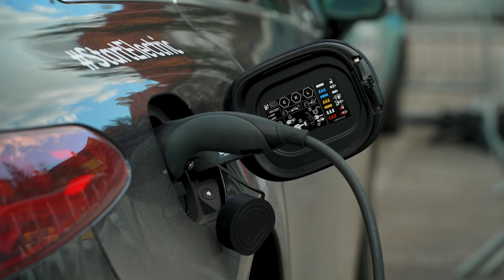Bridgestone FIA ecoRally Cup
The Bridgestone FIA ecoRally Cup aims to address major environmental concerns like energy saving and also foster positive behaviors of motor sport competitors.

This competition, which was created in 2006, is entirely devoted to electric vehicles running in regularity events. The vehicles used in the competition are road production vehicles with an electric drivetrain, which have valid registration documents for public road use, without any kind of modification to the car. This allows competitors to use their vehicles intended for daily use.